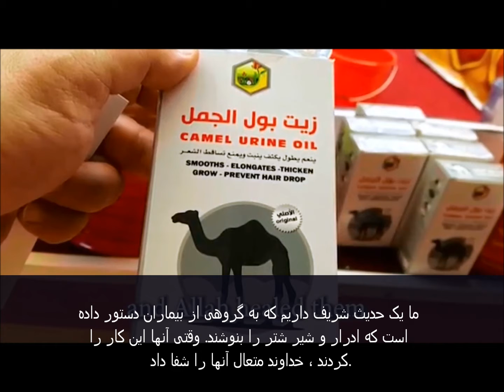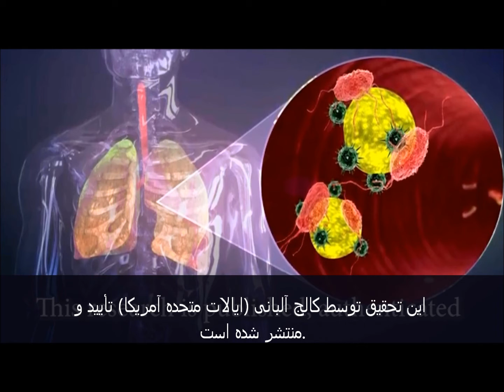"آیا آنها به شترها نگاه نمی کنند - چگونه آنها خلق شدند؟" دوکتور الخیل